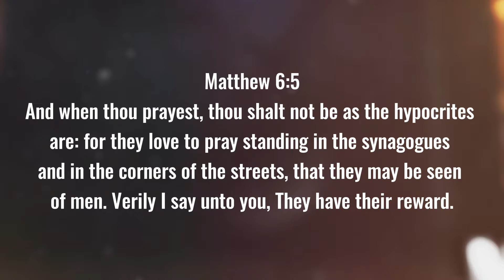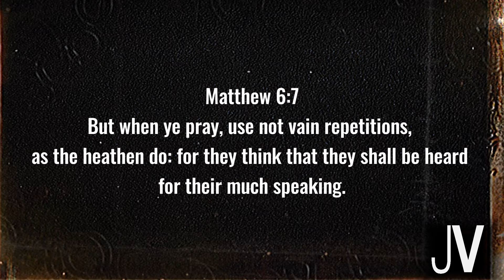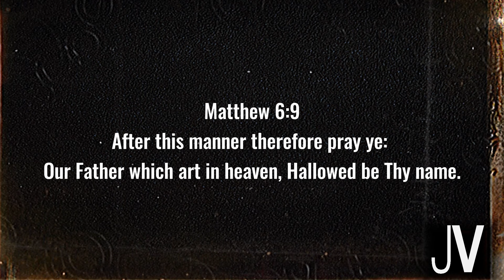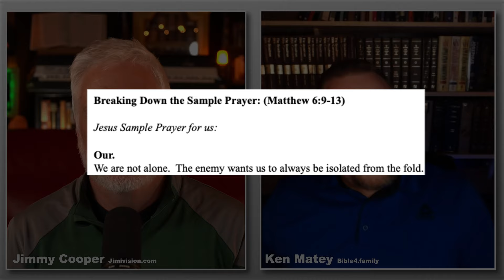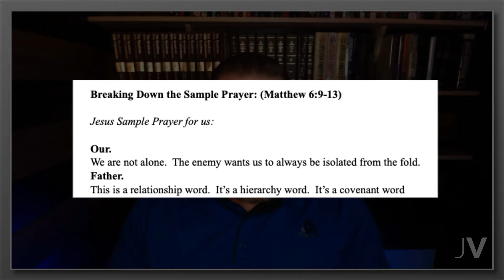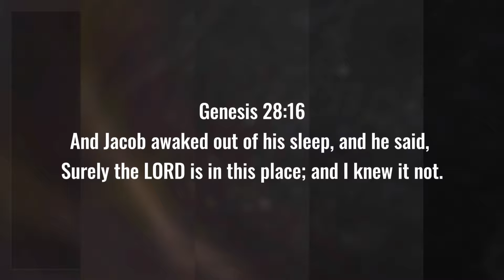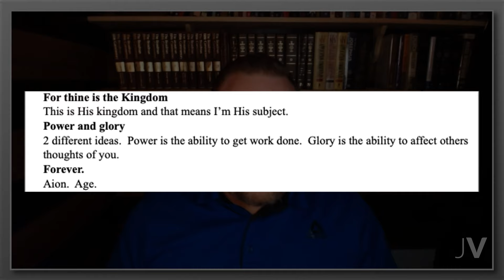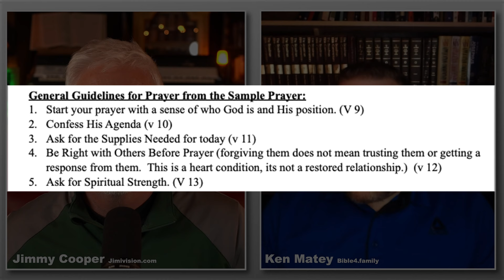Biblical Expectations of Prayer | Ep. 32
In today’s enlightening video, we delve into the biblical expectations of prayer. We'll explore what the Bible teaches about prayer, the power it holds, and how we can align our prayer life with God's will. Join us as we uncover the profound insights and guidance that scripture offers on the topic of prayer.

Mail To:
Jimmy Cooper
Jimivision Media

Chapters:
00:00:00 Introduction
00:02:46 Don't Be An Actor
00:11:45 Pray To The Lord Directly
00:16:26 Prayer Is Not A Work but Rather A Conversation
00:24:13 Prayer Is Not Intended To Inform God
00:33:24 The Lord's Sample Prayer
01:00:49 The Lord's Sample Prayer Section 2
01:26:00 The Lord's Sample Prayer Section 3